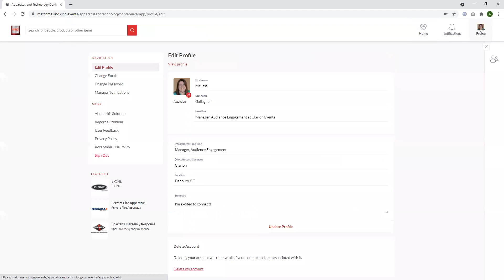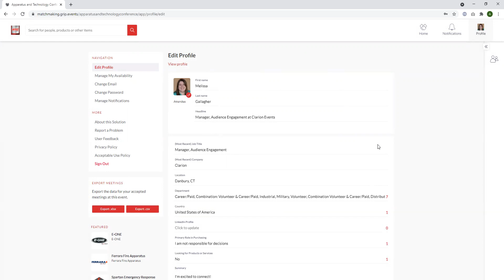How to manage time availability